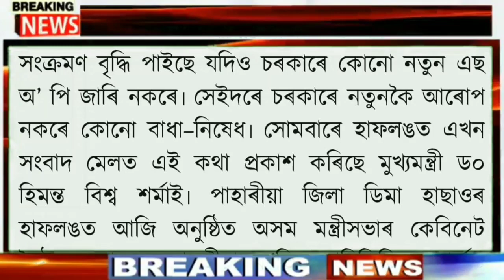Assamese News Today | 20 January Assamese Big Breaking News| Assamese News Live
Covered Topics:

1.Assamese News Today 20 January 2022

2.20 January 2022 Assamese News

3.Himanta Biswa Sarma Big Breaking News Today

4.Assamese Latest News Today

5.Assamese News Live Today

 6.Assamese Very Important News Today

7.Assamese Online Help Assamese News

 8.Himanta Biswa Sarma Latest News Today 20 January 2022

9.Assam 24 Hours News Today Assamese BreakingToday

10.Assamese News Today pratidin time

11.Assamese News Today prag news

12.Assamese News Today News Live

 13.Assamese News Today 2021

14.Assamese News Today prag news

 15.Assamese News Today Morning

16.Assamese News Today School

17.Assamese News Today news18 Assam

18.Assamese News Today Episode

 19.Assamese News Today 20 January news

20.Assamese News Today Assamese News

21.Assamese News Today Lockdown

 22.Assamese News 20 January 2021 Live

23. PM Kisaan samman nidhi yojana news

24. free money

25. Big news assam today